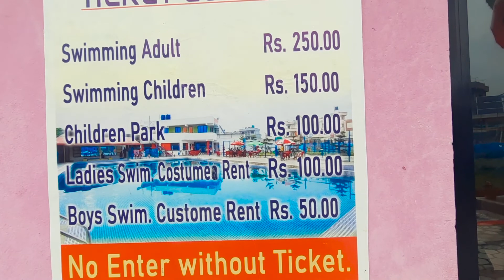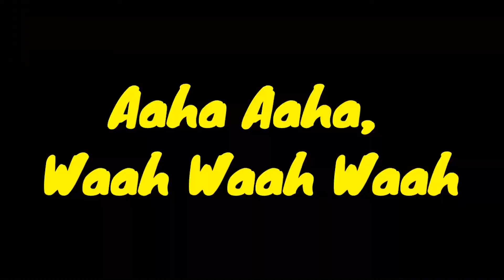SUNA MAKURI (SHOOTING VLOG)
hello guys
THANKYOU